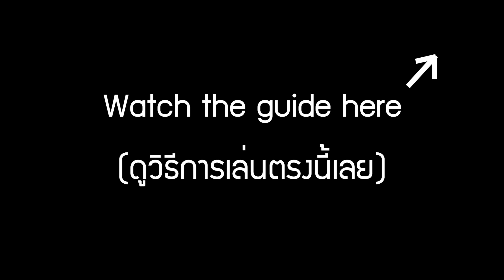Tower of Terrifying Beauty (ToTB): The overview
This is the overview of Tower of Terrifying Beauty (ToTB).